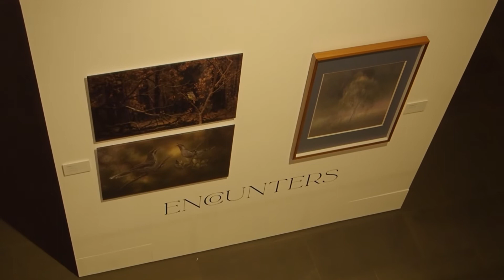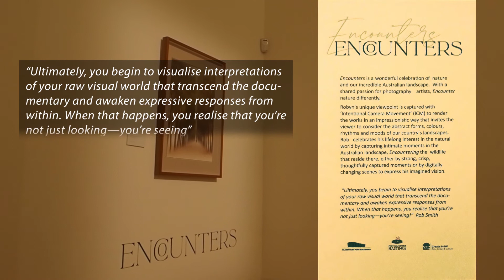Encounters — an exhibition of photographic art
Photography friends, Robyn Mussett and Rob Smith, had an exhibition at the Glasshouse Port Macquarie regional art gallery between 12 December 2020 and 21 February 2021. It had been three and a half years in the planning.

The exhibition featured Robyn's impressionist Australian landscapes (well, appropriately, there's one from Paris) and Rob's creative Australian bird studies.

Please enjoy the video tour.